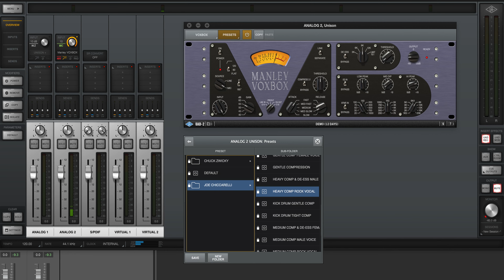#139【Vlog】ライカ M10-Pとズマリット 50mm f1.5で撮った夜のスナップ写真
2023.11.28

YouTubeチャンネルを引越しましたm(_ _)m

カメラのことばかり話すチャンネルに移行しましたので、ぜひ登録といいねをお願いします！

クリームによるクリエイティブログ！
デザインや写真に関する話題をお届けします。

creativelog (creative + vlog) by creamu.
I will deliver topics about design and photography.

[カメラ]
SONY α7S

Leica Q2

Leica M10-P

Leica M9-P

Leica M8

[レンズ]
SONY 単焦点レンズ Sonnar T* FE 55mm F1.8 ZA フルサイズ対応

ソニー SONY 単焦点レンズ Sonnar T* FE 35mm F2.8 ZA Eマウント35mmフルサイズ対応 SEL35F28Z

ソニー SONY ズームレンズ Vario-Tessar T* FE 24-70mm F4 ZA OSS Eマウント35mmフルサイズ対応 SEL2470Z

50mm:
Leica Summilux 50mm f1.4 1st
Leica Summicron 50mm f2 1st
Leica Summar 50mm f2
Leica Summarit 50mm f1.5
Leica Summitar 50mm f2
Leica Elmar 50mm f3.5

35mm:
Leica Summilux 35mm f1.4 2nd
Leica Summicron 35mm f2 1st
Leica Summaron 35mm f3.5
VoightLander NOKTON classic 35mm F1.4 MC

28mm:
Leica Elmarit 28mm f2.8 2nd

others:
Leica Tele Elmarit 90mm f2.8
Leica Elmarit 135mm f2.8
Schneider Super Angulon 21mm f4

Leica M6
Leica IIIf
Hasselblad 500c/m
Rolleiflex 2.8c
Pentax 67

[編集環境]
MacBook Pro 13インチ 2.3GHz クアッドコア Intel Core i7 メモリ32GB SSD1TB

[編集ソフト]
Adobe Lightroom